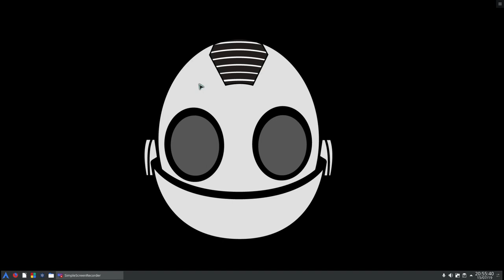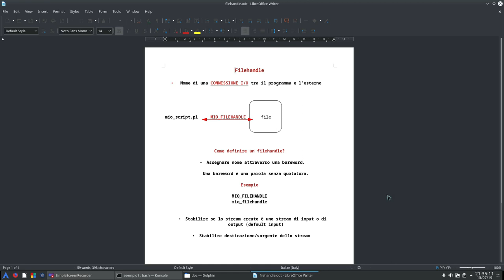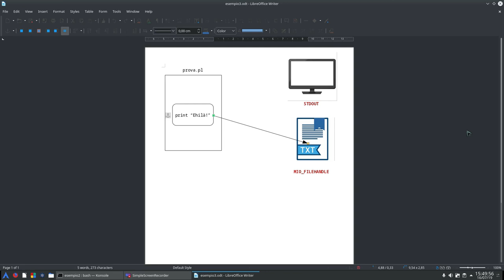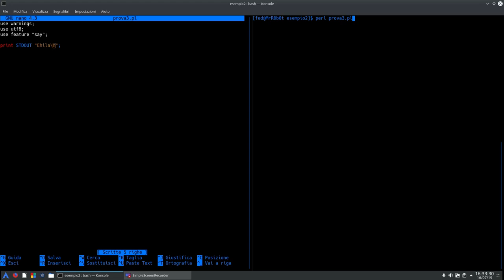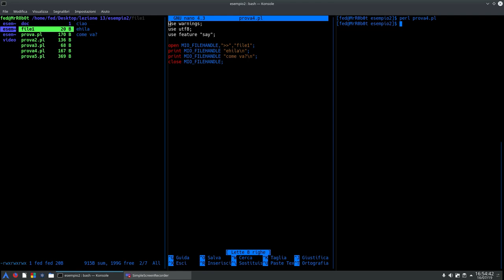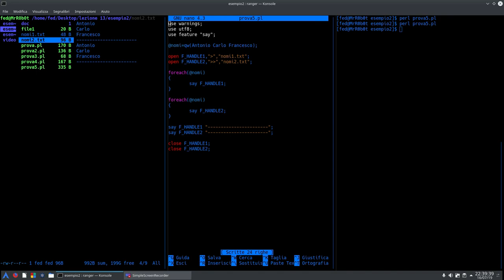Perl: lezione 13: Filehandles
In questo video scopriremo cosa sono i filehandles e come utilizzarli.

Vedremo inoltre le differenze tra stream di lettura,scrittura e aggiunta andando a capire come il Perl gestisce queste connessioni.